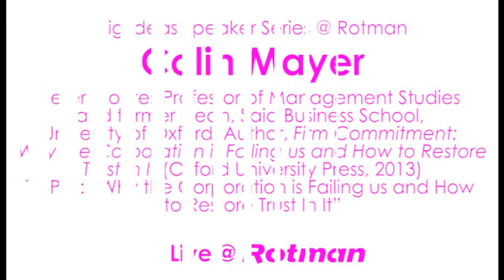Why the Corporation is Failing: Colin Mayer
SPEAKER: Colin Mayer, Peter Moores Professor of Management Studies and former Dean, Said Business School, University of Oxford; Author, Firm Commitment: Why the Corporation is Failing us and How to Restore Trust In It (Oxford University Press, 2013)
TOPIC: "Why the Corporation is Failing us and How to Restore Trust In It"
Big Ideas Speaker Series @ Rotman